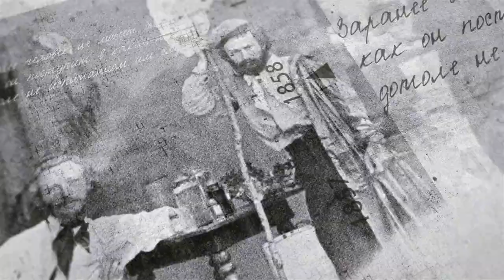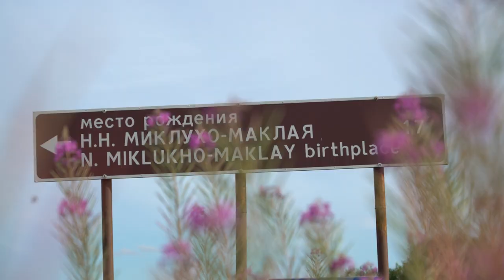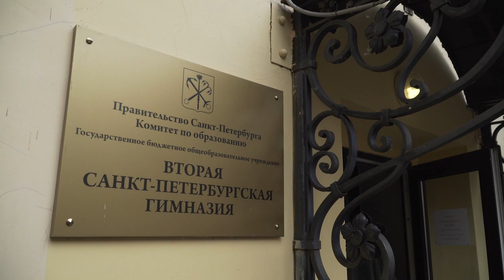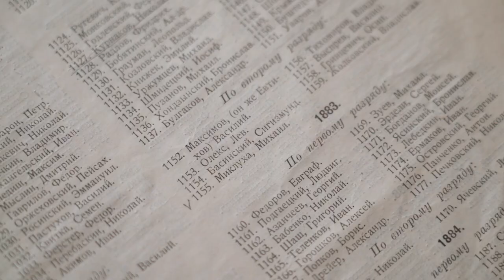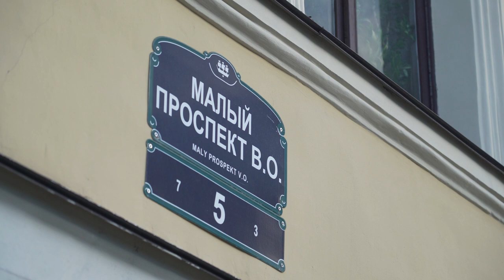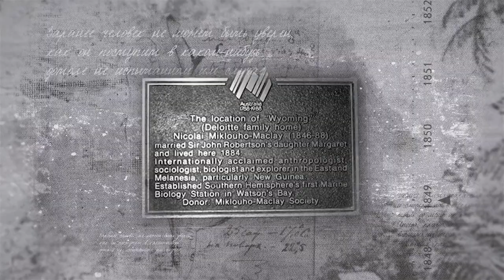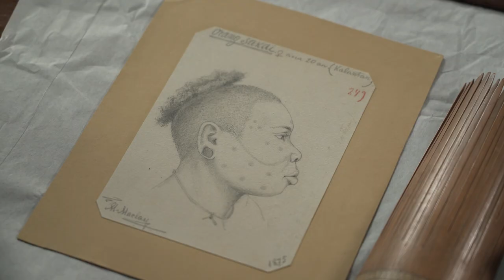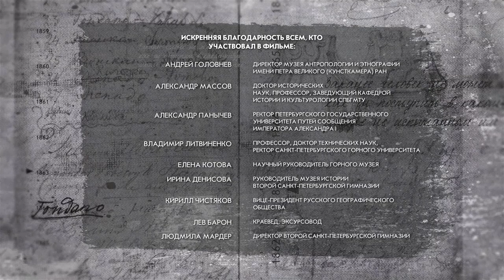Жизнь и путешествия Миклухо-Маклая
Страна: Россия
Жанр: документальный фильм
Режиссер: Николай Миклухо-Маклай
Автор идеи: Николай Миклухо-Маклай
Сценарий: Елена Нупрейчик

Документальная кинолента рассказывает о жизни знаменитого путешественника и ученого-гуманиста Николая Николаевича Миклухо-Маклая. Повествует о его семье, детстве и юности, личностном становлении, экспедициях по миру, и в том числе наиболее значимых – в Папуа-Новую Гвинею, научных исследованиях и их значении для мировой науки и человечества.
Вместе с ведущим вы пройдетесь по самым дорогим его местам и будете открывать малоизвестные факты биографии путешественника. Узнаете о детстве и юношестве, первой любви, о том, почему он провел некоторое время в петропавловской крепости и причинах, по которым он отправился на самый опасный остров того времени - Новую Гвинею. Вы узнаете и о том, как продолжают его дело в настоящее время, познакомитесь с потомком и полным тёзка учёного – Николаем Николаевичем Миклухо-Маклаем-младшим.
Документальный фильм «Жизнь и путешествия Миклухо-Маклая» станет интересен самой широкой аудитории, всем зрителям, кто любит историю и путешествия и в ком живет жажда путешествий и новых знаний ведь не даром не одно поколение воспитывалось на книгах и фильмах о Миклухо-Маклае.

00:00 – 01:20 Фонд им. Миклухо-Маклая
01:20 – 02:35 Н.Н. Миклухо-Маклай. Краткая биография
02:35 – 03:44 Н.Н. Миклухо-Маклай – младший. Краткая биография
03:44 – 04:48 Новгородская Губерния. Родина Н.Н. Миклухо-Маклая
04:48 – 05:37 история происхождения фамилии Миклухо-Маклай
05:37 – 07:49 Николай Ильич Миклуха, отец Н.Н. Миклухо-Маклая. Петербургский государственный университет путей сообщения Императора Александра I. Рождение Н.Н. Миклухо-Маклая. Маклаевские чтения
07:49 – 10:15 г. Окуловка. Памятник Н.Н. Миклухо-Маклая. Музей им. Н.Н. Миклухо-Маклая
10:15 – 13:45 Детство Н.Н. Миклухо-Маклая в Петербурге. Московский вокзал
13:45 – 16:58 Вторая Санкт-Петербургская Гимназия
16:58 – 19:16 Отрочество и юность Н.Н. Миклухо-Маклая в Петербурге. Петропавловская крепость.
19:16 – 21:57 Горный Университет
21:57 – 24:02 Санкт-Петербургский государственный Университет
24:02 – 25:25 Учеба в Германии
25:25 – 27:16 Исследования Н.Н. Миклухо-Маклая. Новая Гвинея
27:16 – 28:38 Русское географическое общество
28:38 – 29:58 Отплытие в экспедицию на о. Новая Гвинея из Кронштадта. Первое пребывание на северо-востоке острова
29:58 – 30:56 Экспедиции по следам Миклухо-Маклая в 2017, 2019 гг.
30:56 – 32:46 Исследования Н.Н. Миклухо-Маклая в Южно-Тихоокеанском регионе. Создание биологической станции. Женитьба Миклухо-Маклая
32:46 – 33:50 Возвращение в Россию. Квартира в Санкт-Петербурге
33:50 – 37:04 Последние годы и смерть Н.Н. Миклухо-Маклая. Литераторские мостки
37:04 – 45:00 Память и наследие Миклухо-Маклая

Копирование без письменного разрешения запрещено.